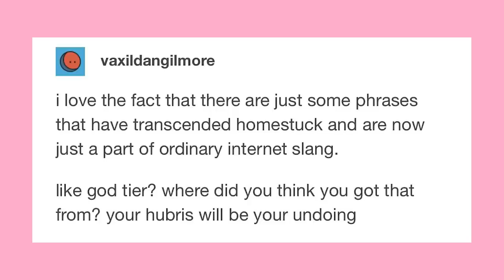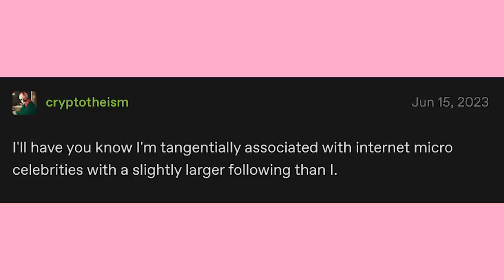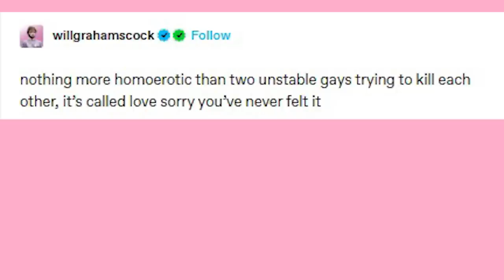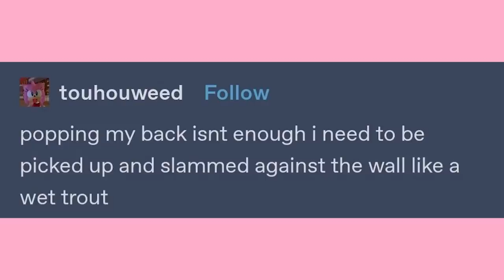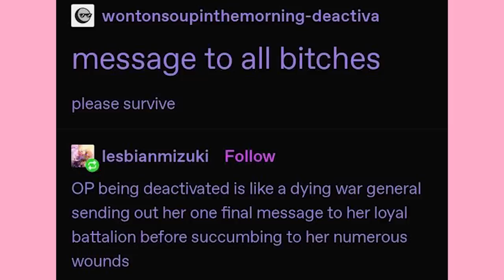God Tier Origins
EDITOR- Andy

Got Stuff You'd like to Send? Send it to:
P.M. Seymour